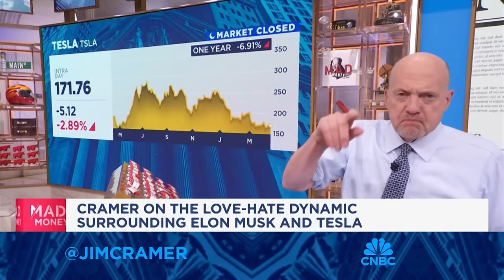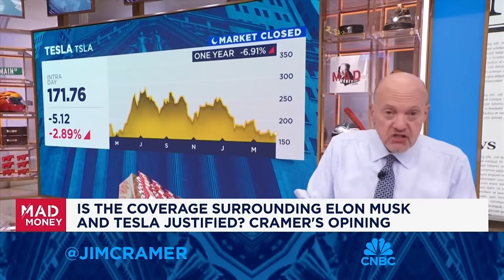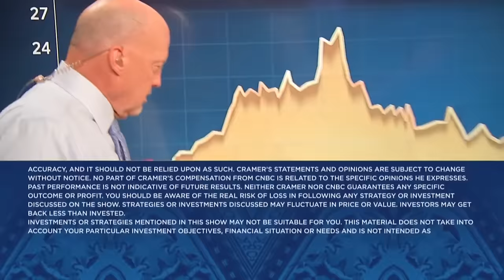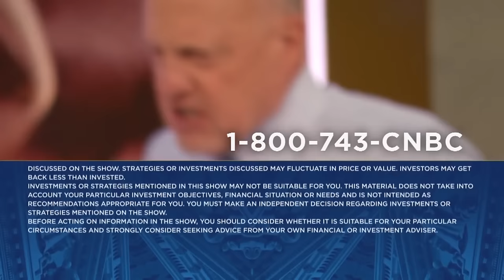Cramer digs into the type of coverage that Warren Buffett and Elon Musk receive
"Mad Money" host Jim Cramer discusses the news coverage directed toward both Warren Buffett and Elon Musk.